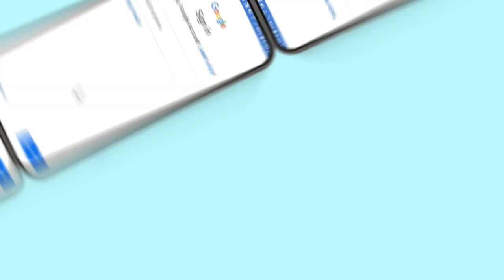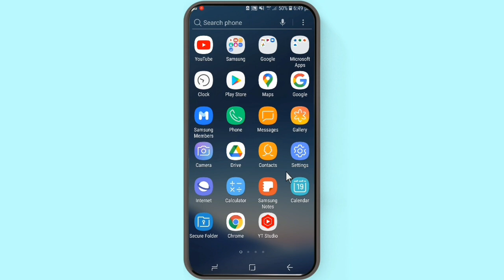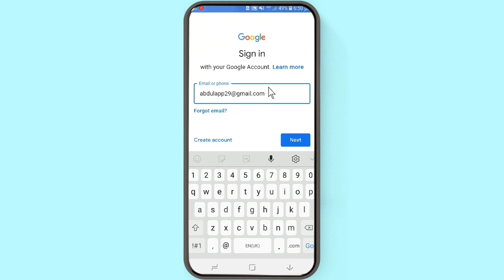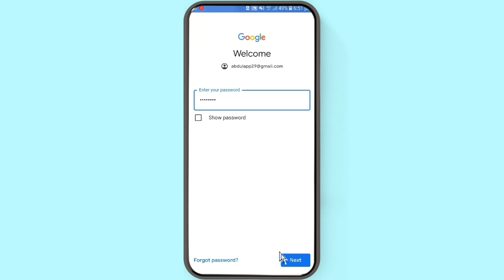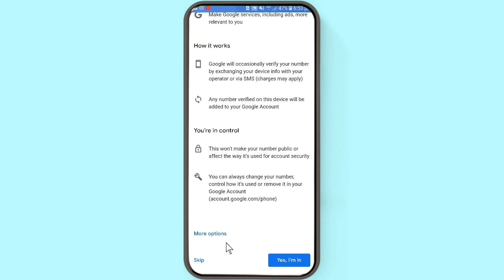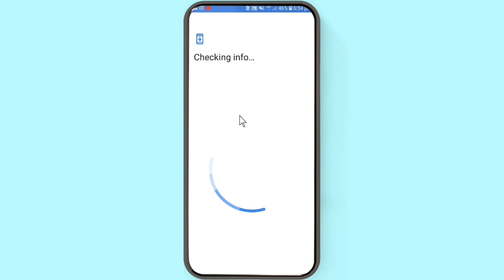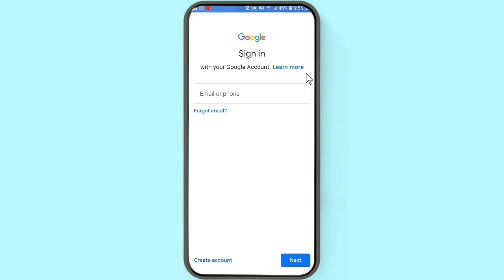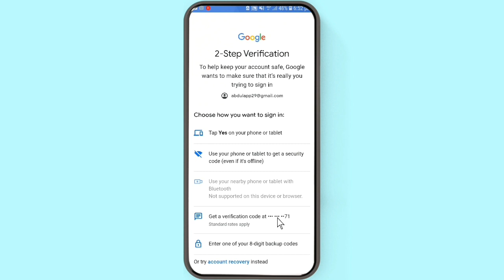🛑Akkata Youtube fi Email Bilbiila Tokko irra Gara Bilbiila Birootti Dabarssan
▶️ Akkata Email Account Bilbiila Tokko Irra Gara Bilbiila Biraatti Dabarssan

⏺ Links